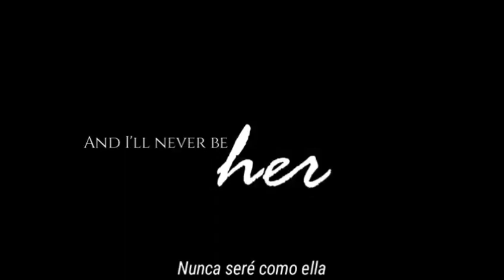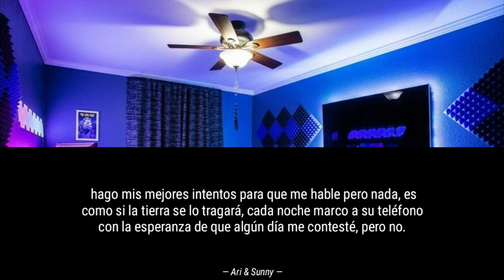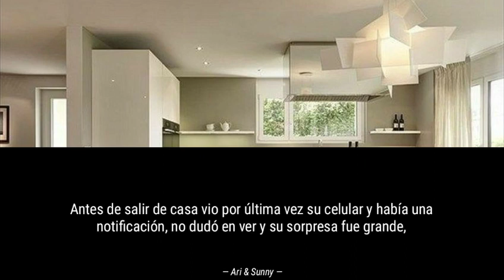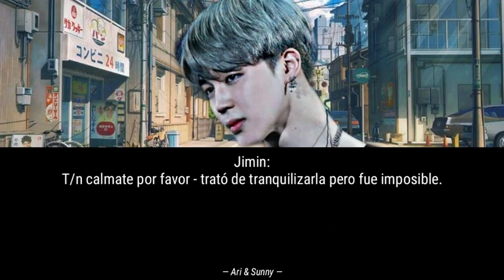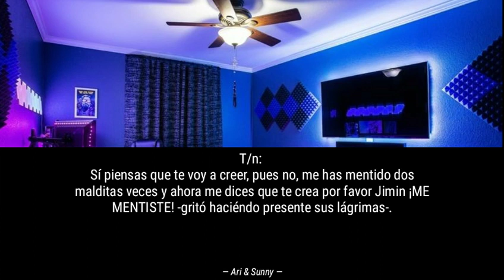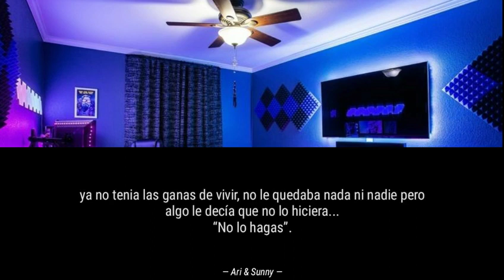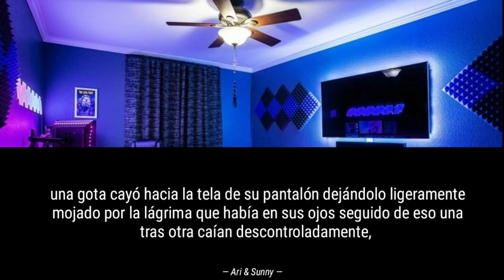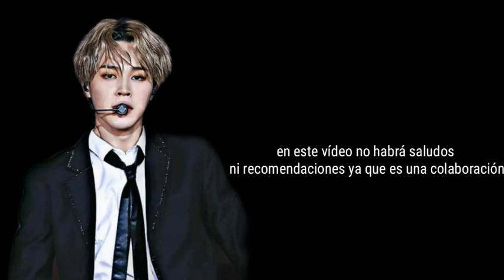💞La chica del idol💞 Imagina con Park Jimin ♡Capítulo único♡ ☆Colab/Sunny rain☆ [1/2]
Canal de sunny